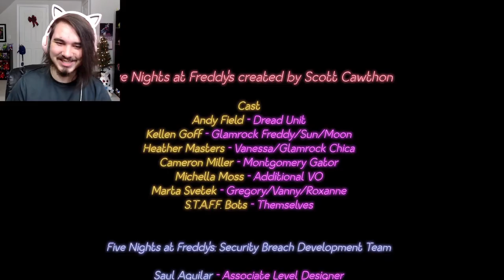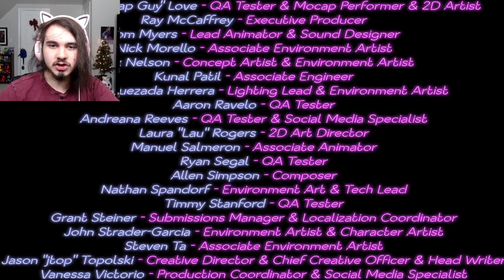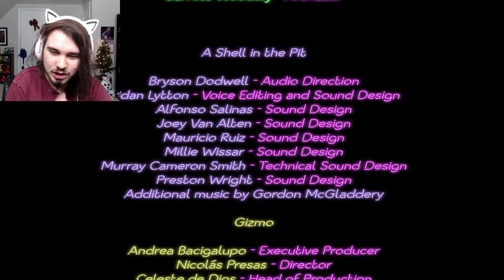FREEING VANNY WITH PRINCESS QUEST!! | Five Nights at Freddy's: Security Breach - Part 10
Five Nights at Freddy's (FNAF) Security Breach SETTING VANNY VANESSA FREE FROM THE CONTROL OF GLITCHTRAP WITH PRINCESS QUEST!! Part 10!